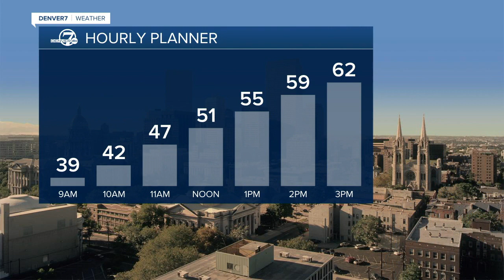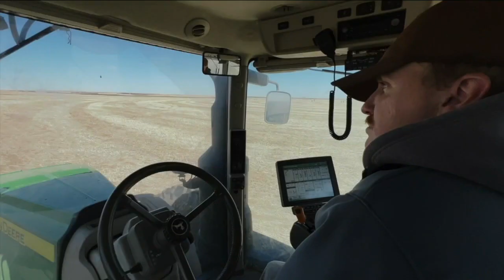Denver 7+ Colorado News Latest Headlines | April 18, 5am